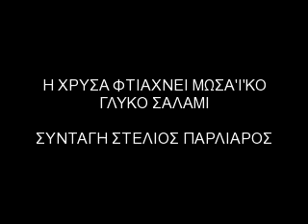xrysa makes (Μωσα'ι'κό)Γλυκό Σαλάμι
ΣΥΝΤΑΓΗ

Σε ένα μπολ χονδροκόβουμε τα μπισκότα. Σε μία κατσαρόλα βάζουμε το γάλα, τη ζάχαρη και το βούτυρο τεμαχισμένο σε μικρά κομμάτια και την τοποθετούμε σε μέτρια φωτιά. Ανακατεύουμε έως ότου το βούτυρο και η ζάχαρη λιώσουν χωρίς να βράσουν. Προσθέτουμε το κακάο και το ρούμι. Ανακατεύουμε και αδειάζουμε πάνω από τα μπισκότα. Αδειάζουμε το μείγμα σε μία λαδόκολλα και το τυλίγουμε σε ρολό (σαλάμι). Αφήνουμε στο ψυγείο για αρκετές ώρες πριν το σερβίρουμε.

ΥΛΙΚΑ:

450 γρ. μπισκότα digestive ή petit beurre
250 γρ. γάλα
180 γρ. ζάχαρη
125 γρ. βούτυρο
60 γρ. κακάο
30 γρ. ρούμι

ΜΥΣΤΙΚΑ

Αντί για ρόυμι μπορείτε να βάλετε κονιάκ,λικέρ μαστίχα,χυμό πορτοκαλιού.
Aντί  να περιμένετε 4 ώρες για να κρυώσει μπορείτε να το αφήσετε 1 ώρα στην κατάψυξη.
Μπορείτε να το γαρνίρετε με τρούφα ή άχνη ζάχαρη επίσης μπορείτε να το μετατρέψετε σε σοκολατάκια με επικάλυψη τρούφας!